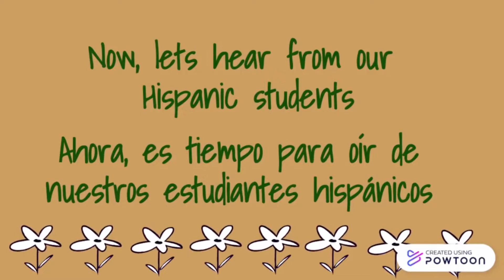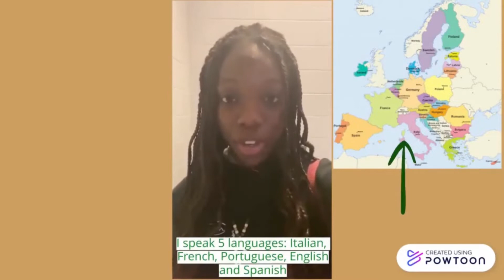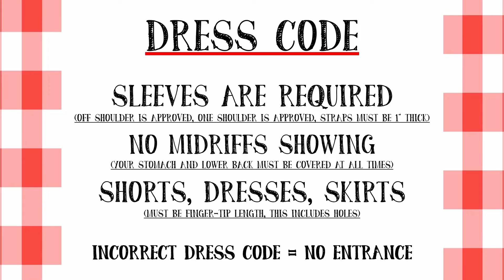WPAW NEWS FINAL 11/4/2022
WPAW News Friday November 4th 2022